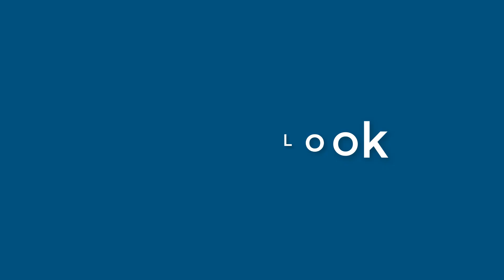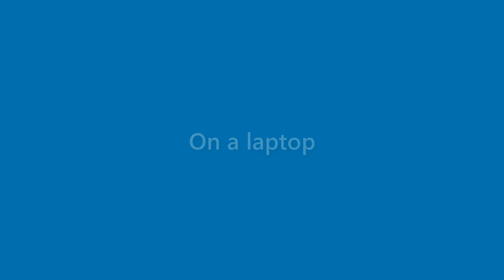Destiny Mathis - appearance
Name Look - Destiny Mathis - appearance. In this video we present "Destiny Mathis" name look and feel in various scenarios.
This video will cover:
How does "Destiny Mathis" look as a personal letterhead?
How does "Destiny Mathis" look on a business card?
How does "Destiny Mathis" look on a computer/laptop screen?
How does "Destiny Mathis" look with different background colors?
How does "Destiny Mathis" look with various fonts?